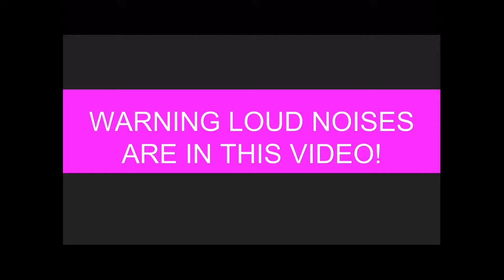FUNNY CLEAN VIDEOS NO SWEARING